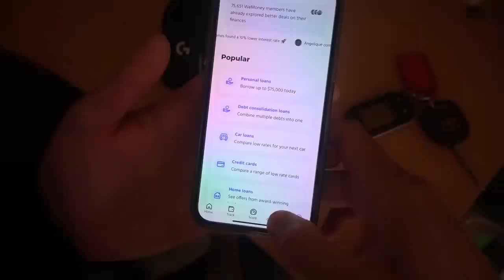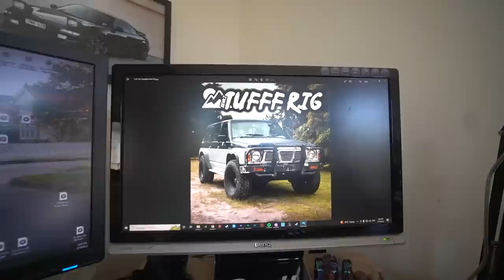HOW YOUTUBE PAYS FOR MY PROJECT CARS!